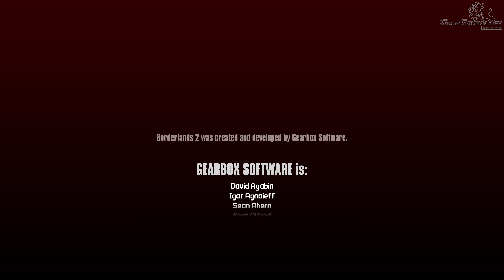BORDERLANDS 2 Commander Lilith & The Fight For Sanctuary Gameplay PART 4 [4K 60FPS] - ENDING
➤ BORDERLANDS 2 Commander Lilith & The Fight For Sanctuary Full Gameplay Walkthrough PART 4 - [4K 60FPS] - ENDING.

➤ About Borderlands 2 - Commander Lilith & The Fight For Sanctuary:
Return to the award-winning shooter-looter for an all-new adventure that sets the stage for the upcoming Borderlands 3. Sanctuary is under siege, the Vault Map has been stolen, and a toxic gas is poisoning Pandora. Battle new bosses, explore new areas, collect new loot (including an entirely new tier beyond Legendary), and join up with Lilith and the Crimson Raiders to take on a deranged villain hell-bent on ruling the planet.